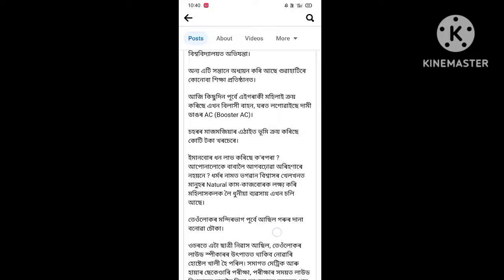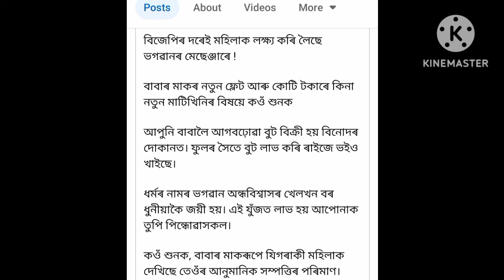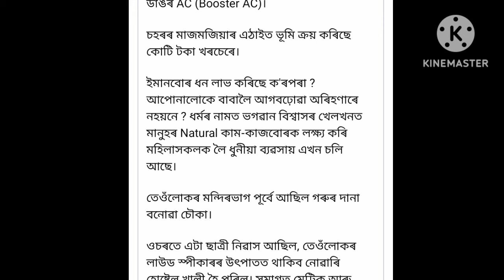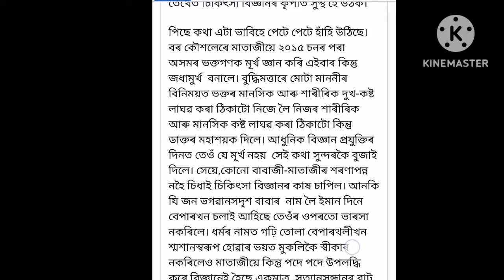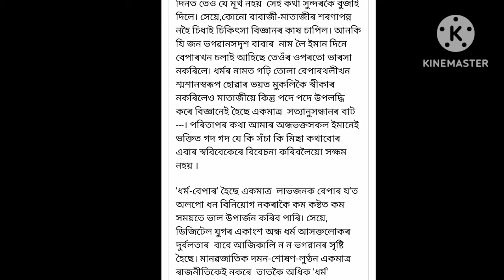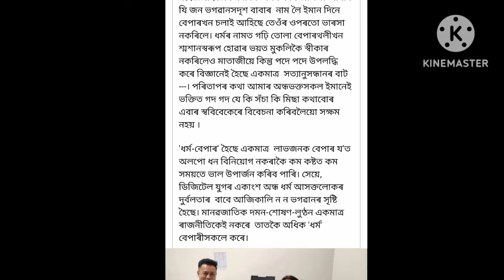ভগবানৰ নামত ব্যৱসায় কৰিছে🙏?ভক্তই দিয়া বুট মাহ কত বিক্ৰী কৰে?মন্দিৰ ভাগ আছিল গৰুৰ দানা বনোৱা চৌকা😳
agninav shiv mondir#agninav shiv mandir#agninav shiv mandir nazira#nazira agninav shiv mandir#agninav shiv mandir